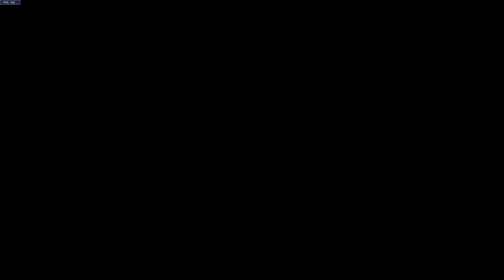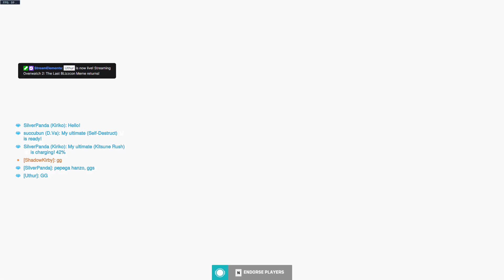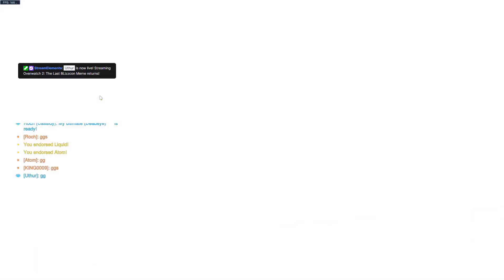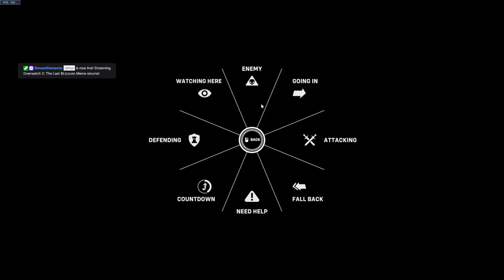The Last BLizzcon Meme returns!